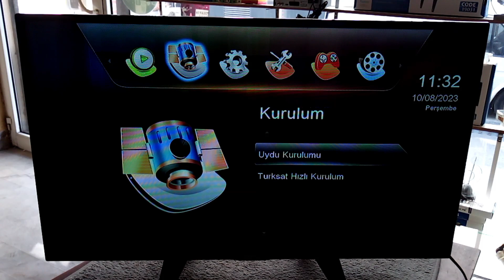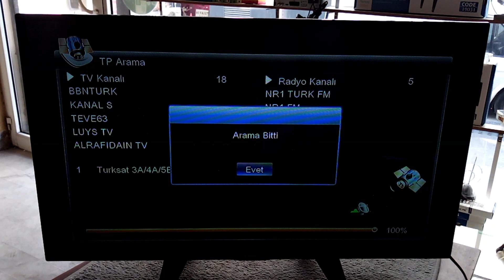NR1 Türk kanal arama frekans ayarlama 📺 Number One TV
*Number One TV Türk kanal arama frekans ayarlama kanal ekleme